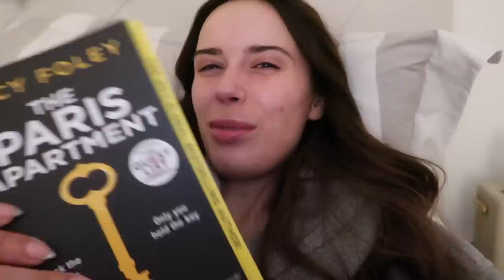I SHOULDN'T BE TELLING YOU THIS... | 2023 goals, family planning & new makeup | Suzie Bonaldi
✨ I PROBABLY SHOULDN'T BE TELLING YOU THIS... ✨ family planning, a life update/my 2023 goals & trying new makeup.

✨ BOOTS HAUL ✨
DR JART FACE MASKS
BARE MINERALS BARE PRO POWDER FOUNDATION LIGHT 25 NEUTRAL
IT COSMETICS BRUSH
YSL TINT SHADE 4
HUDA BEAUTY POWDER (BANANA BREAD)
HUDA BEAUTY LIP LINER (PINK/BROWN)
LA ROCHE POSAY SEROZINC SPRAY

CLAUDIE PIERLOT HOODIE**
LEATHER JACKET
LOGO JEANS

CONCEALER (UNDER EYES**)
CONCEALER (LIGHTER SHADE)**
CONCEALER (OVER BASE)
BLUSH BRUSH
FOUNDATION BRUSH**
LIP LINER - STONE

✨ OTHER ✨

THE PARIS APARTMENT BY LUCY FOLEY

✨  HOME ITEMS ✨

CHRISTMAS TREE (PRE LIT 7.5 FT)